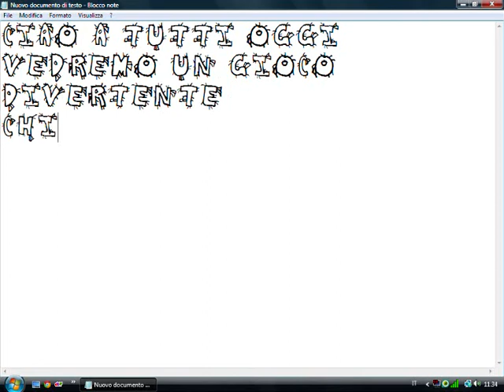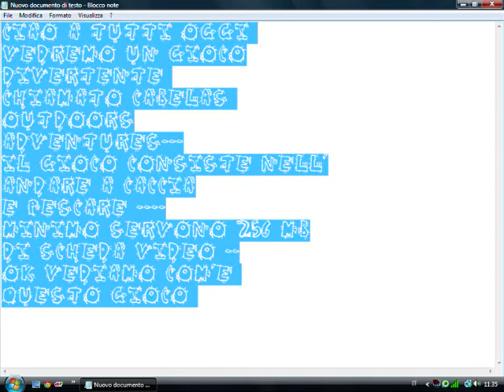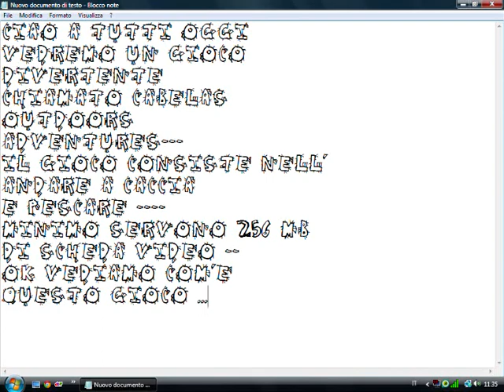Cabela's Outdoor Adventures 2010 (ITA)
Gameplay Cabela's Outdoor Adventures 2010